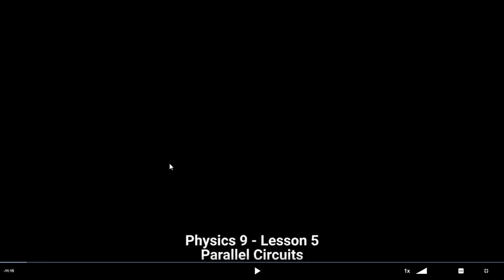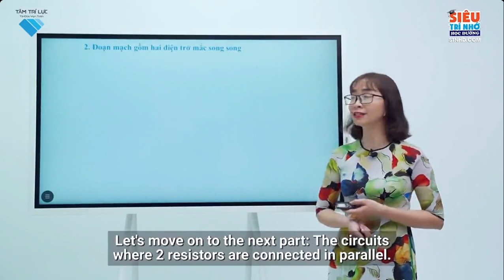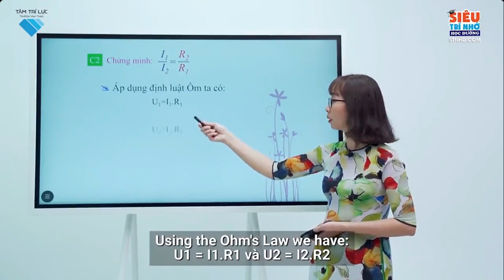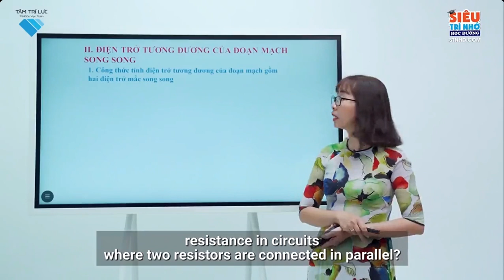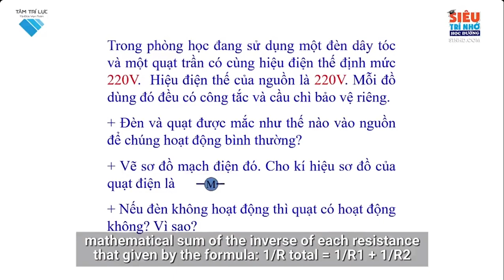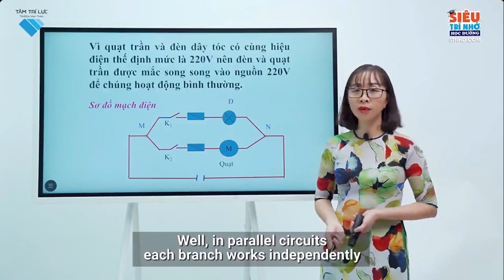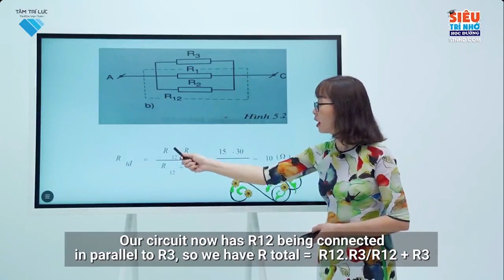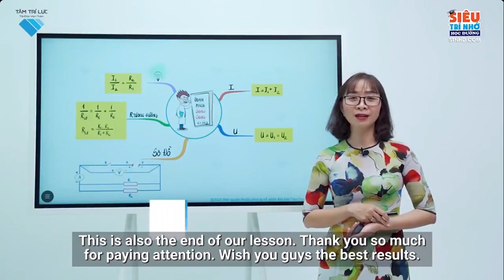L9 VL C1 B5 Đoạn mạch song song